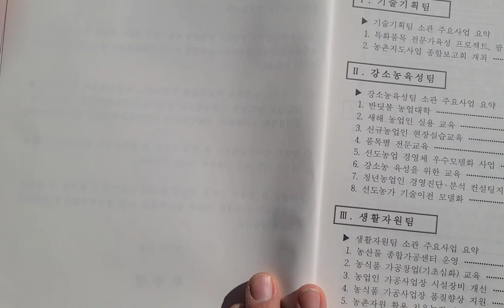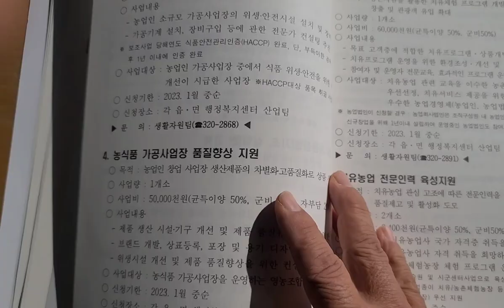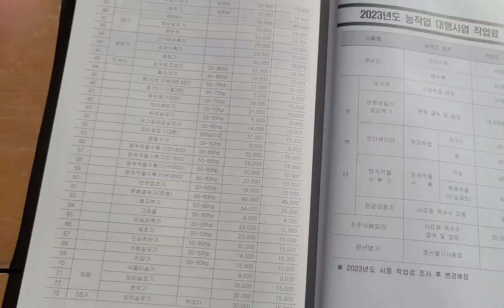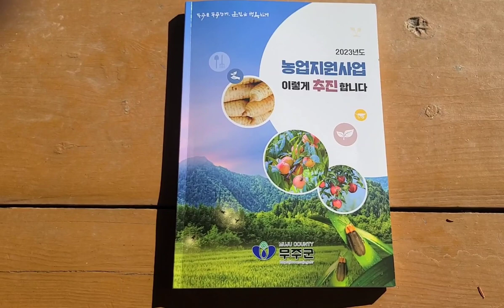2023년 농업지원사업 안내 자료집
2023년 농업지원사업 안내 자료집